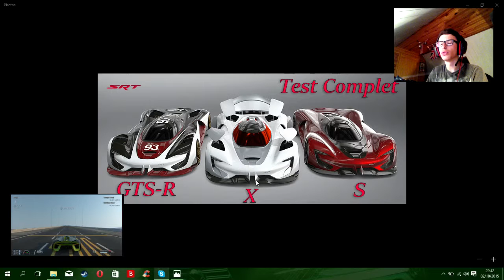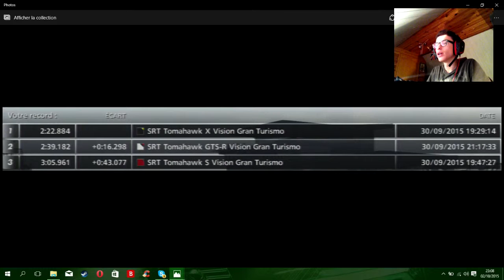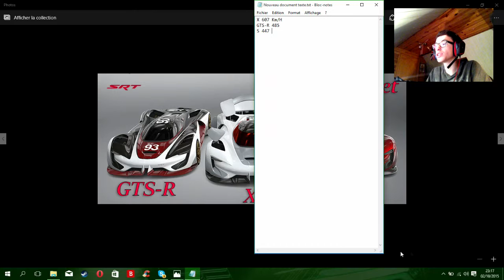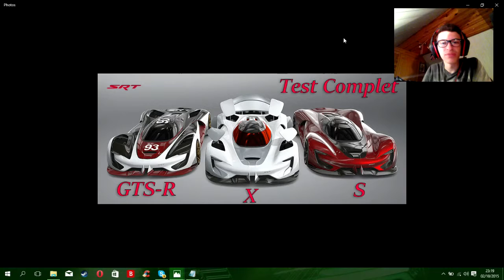SRT TOMAHAWK CONCEPT VISION GT - Test complet - GT6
Comme promis voici le test complet des 3 concepts cars SRT : X, S et GTS-R

Performances, chrono et vitesse maxi : tout à été passer au crible

N'hésite pas à mettre un "j'aime" c'est la meilleure façon de me dire GG